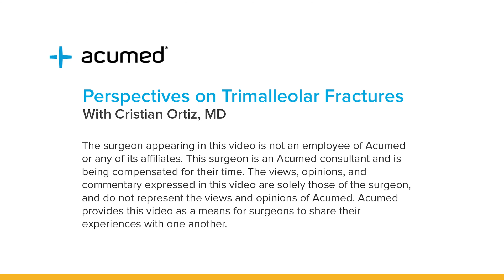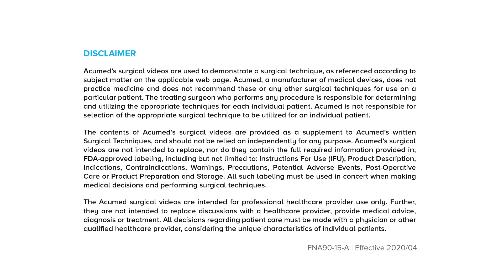Perspectives on Trimalleolar Fractures with Cristian Ortiz, MD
A trimalleolar injury is a fracture of the ankle that involves the lateral malleolus, the medial malleolus, and the posterior malleolus. This complex injury can be difficult to treat appropriately. In this interview, Dr. Cristian Ortiz highlights the diagnosis, his treatment algorithm, and controversies of this indication.